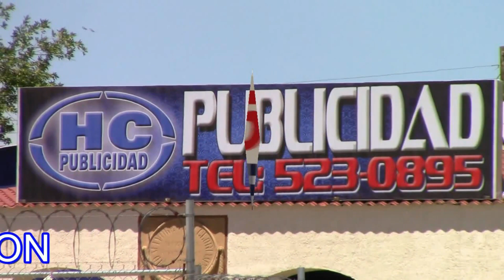Jimmy Quintana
Jimmy Quintana, Coach de Miguel Jurado-El Valle señala que el equipo debe seguir jugando al beisbol sin confiarse